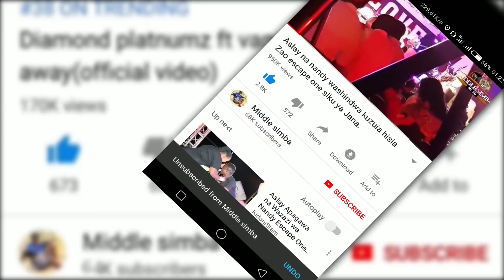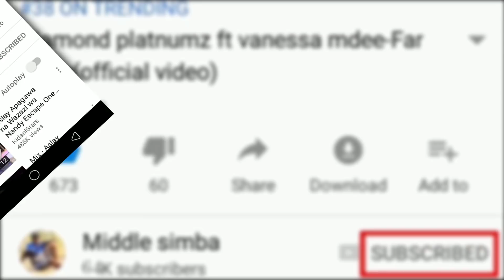RAYVANNY ajigamba hadharani yeye ndie mkali,HARMONIZE aonyesha uoga,DIAMOND amkubali RAYVANNY.